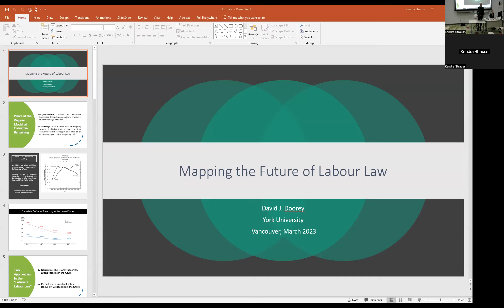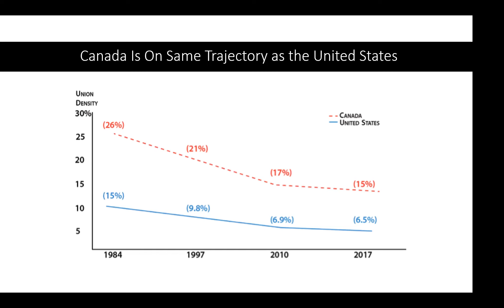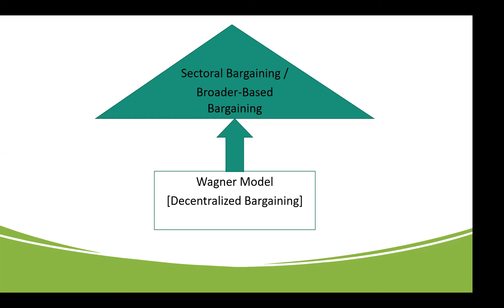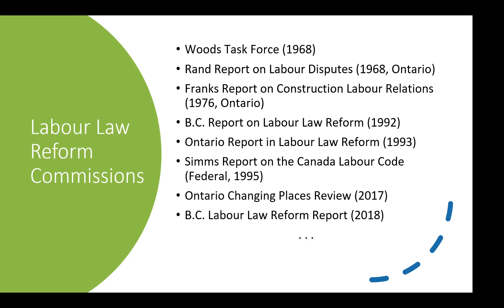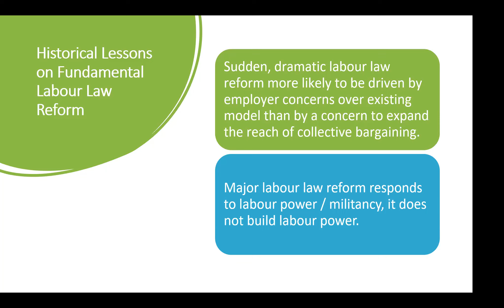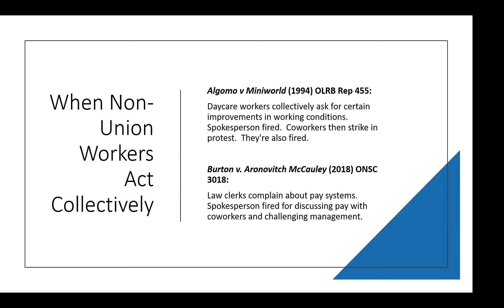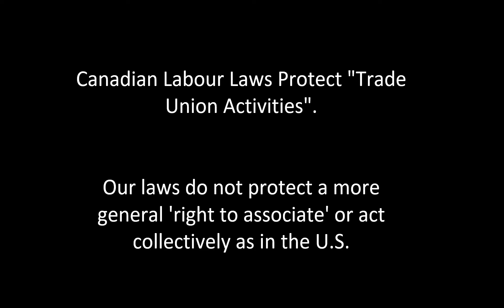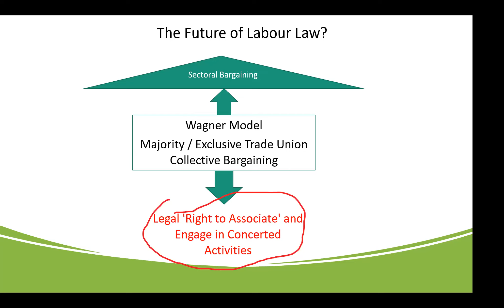Mapping the Future of Canadian Law by Dr. David Doorey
Canada’s labour law model was designed in the 1940s in response to economic, social, and political pressures of that period. The ‘Canadian Wagner model’ worked well enough as a vehicle for facilitating and controlling collective bargaining in those sectors for which it was designed, mainly large scale manufacturing and mining. However, the influence and reach of the Wagner model in the North American private sector has been in decline for decades. Every century reinvents labour law and at nearly the quarter-mark of the 21st century, we are still using a crumbling model designed 80 years ago. Change is coming, that much seems clear.  However, there is little agreement on what comes next, ‘after the Wagner model’. In this lecture, Professor Doorey will argue that the future of labour law is unlikely to come in the form of a sudden tsunami that sweeps away the Wagner model and replaces it with something entirely different. Change will come in more subtle forms that ascend and descend from the Wagner model while leaving the basic infrastructure of 20th century labour law mostly intact.

About the speaker:
David Doorey is a Professor of Work Law at York University and a Senior Research Associate at Harvard Law School’s Labor and Worklife Program. He served as Academic Director of Osgoode Hall Law School’s specialist LLM program in Labour and Employment Law from 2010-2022 and he was the Canadian representative on Harvard Law School’s Clean Slate for Worker Power project studying the future of U.S. labour law.  His research on labour and employment law, legal theory, global labour supply chains, and the intersection of labour and climate change law has been published in leading Canadian and International academic journals. His leading text The Law of Work is used in universities and colleges across Canada, and his Law of Work blog is a multiple recipient of Canadian Law Blog Award as the top law blog in Canada. He is a graduate of Osgoode Hall Law School (LL.B, Ph.D), the London School of Economics (LLM Labour Law), and the University of Toronto (B.A., M.I.R.). Professor Doorey was called to the Bars of Ontario and British Columbia where he practiced labour law before returning to academia.